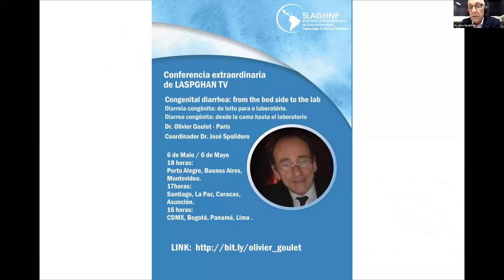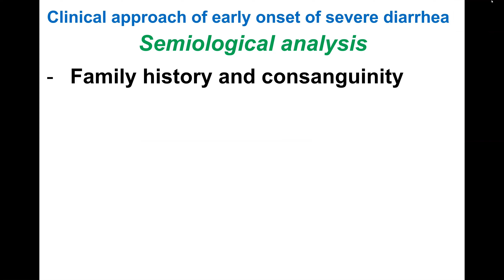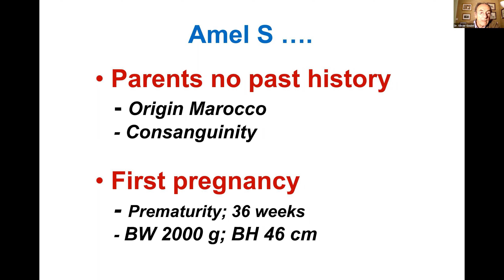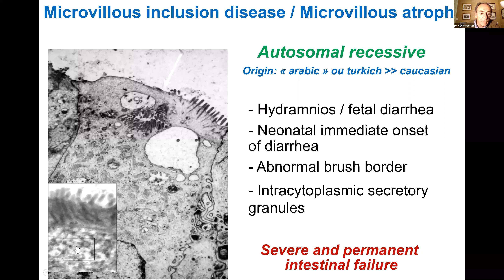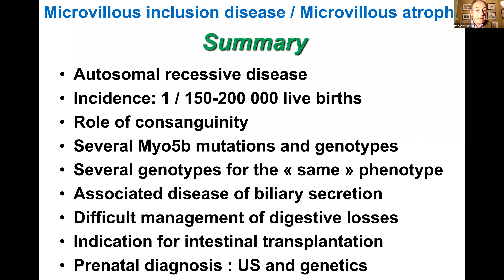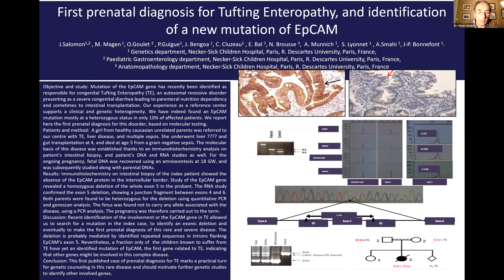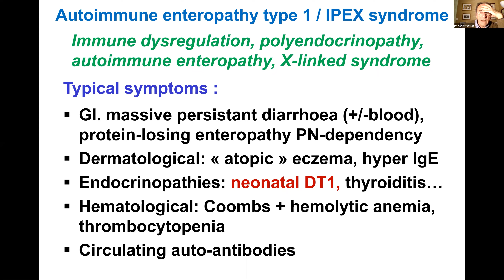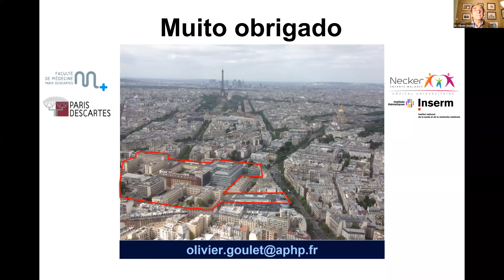Diarrea congénita: desde la cama hasta el laboratorio. Dr. Olivier Goulet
Congenital diarrhea: from the bed side to the lab
Diarreia congênita: do leito para o laboratório.
Diarrea congénita: desde la cama hasta el laboratorio
Dr. Olivier Goulet - Paris
Coordinador Dr. José Spolidoro